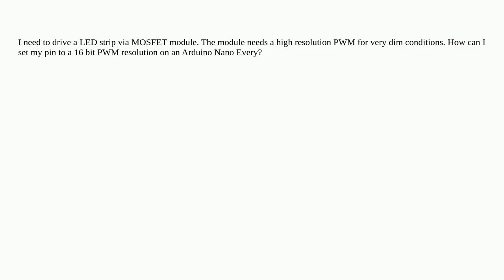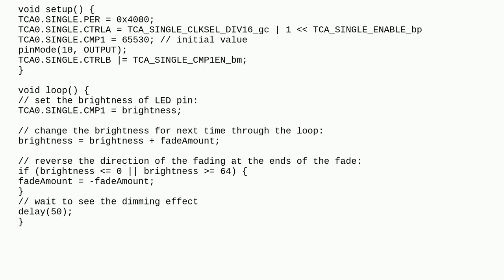Arduino: 16 bit PWM on Nano Every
16 bit PWM on Nano Every

A special thanks goes out to the community

  arduino-nano-every pwm